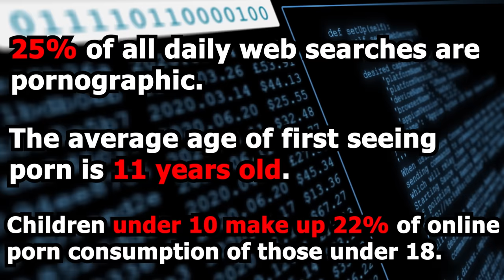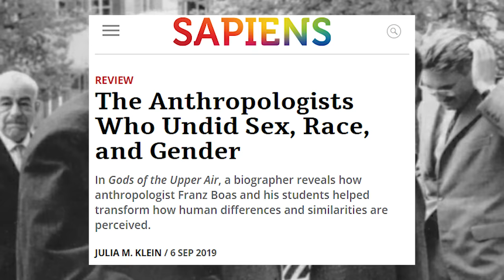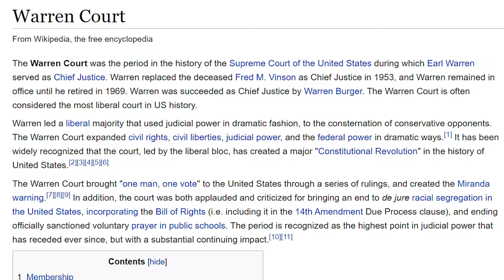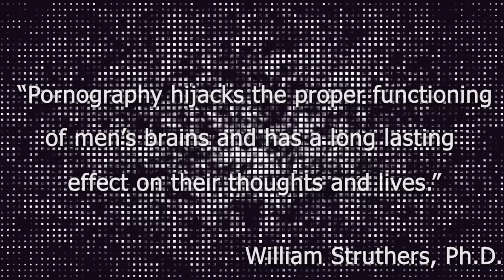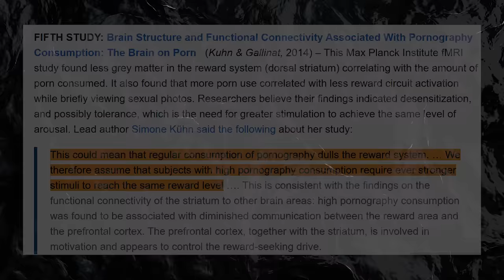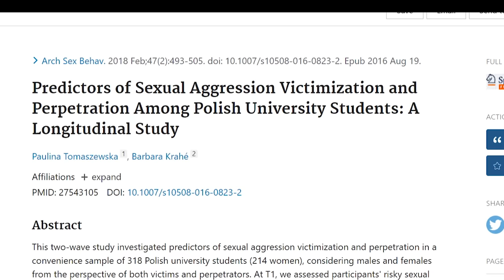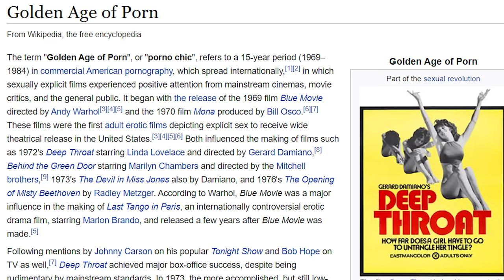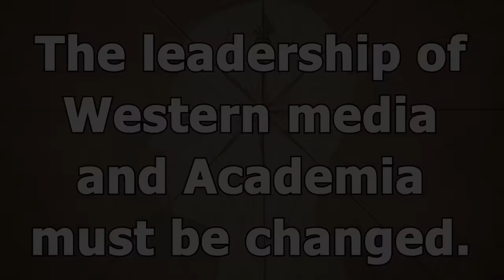How Pornography Destroys Your Mind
Pornography is one of the greatest, but at the same time most overlooked, problems of the modern world. This video analyzes the history of pornography's legalization, the industry that currently surrounds and produces porn, the effects of porn on the human brain and behavior, and what can be done to fix the porn problem at both an individual and societal level. This is how Pornography Destroys Your Mind. The term 'porn use' and masturbation to porn are synonymous in the modern lexicon, and are used as such in this video.

This video is particularly relevant for those interested in Nofap, those who are trying to avoid porn, those skeptical of porn but unsure of its effects, or really anyone who's willing to learning the truth about pornography. If you're someone doing 'No Nut November' (NNN), this video is also relevant.
Link to the PMO Hackbook to those looking for help quitting porn

Music Used In Order of Appearence:

Blackout - myuu
Into The Depths- myuu
Moonlight Sonata - Ludwig van Beethoven

Citations -

Love, T.; Laier, C.; Brand, M.; Hatch, L.; Hajela, R. Neuroscience of Internet Pornography Addiction: A Review and Update. Behav. Sci. 2015, 5, 388-433.

Laier C, Schulte FP, Brand M. Pornographic picture processing interferes with working memory performance. J Sex Res. 2013;50(7):642-52. doi: 10.1080/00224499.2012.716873. Epub 2012 Nov 20. PMID: 23167900.

Pace, S. (2014). Acquiring Tastes through Online Activity: Neuroplasticity and the Flow Experiences of Web Users. M/C Journal, 17(1).

Kühn S, Gallinat J. Brain Structure and Functional Connectivity Associated With Pornography Consumption: The Brain on Porn. JAMA Psychiatry. 2014;71(7):827–834. doi:10.1001/jamapsychiatry.2014.93

Huang S, Zhang Z, Dai Y, Zhang C, Yang C, Fan L, Liu J, Hao W and Chen H (2018) Craving Responses to Methamphetamine and Sexual Visual Cues in Individuals With Methamphetamine Use Disorder After Long-Term Drug Rehabilitation. Front. Psychiatry 9:145. doi: 10.3389/fpsyt.2018.00145

Internet Porn - Worse Than Crack?

Hernández-González M, Amezcua Gutiérrez C, Martin AS, Sánchez KR, Guevara MA. Sexual arousal decreases the functional synchronization between cortical areas in young men. J Sex Marital Ther. 2013;39(3):264-79. doi: 10.1080/0092623X.2012.665815. Epub 2013 Jan 28. PMID: 23356552.

Skakoon-Sparling, S., Cramer, K.M. & Shuper, P.A. The Impact of Sexual Arousal on Sexual Risk-Taking and Decision-Making in Men and Women. Arch Sex Behav 45, 33–42 (2016).

Kühn S, Gallinat J. Brain structure and functional connectivity associated with pornography consumption: the brain on porn. JAMA Psychiatry. 2014 Jul 1;71(7):827-34. doi: 10.1001/jamapsychiatry.2014.93. PMID: 24871202.

Afifi, Tamara & Zamanzadeh, Nicole & Harrison, Kathryn & Callejas, Acevedo. (2018). WIRED: The impact of media and technology use on stress (cortisol) and inflammation (interleukin IL-6) in fast paced families *. Computers in Human Behavior. 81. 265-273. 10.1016/j.chb.2017.12.010.

Gwinn, Andrea Mariea, Nathaniel M. Lambert, Frank D. Fincham, and Jon K,Maner, “Pornography, Relationship Alternatives, and Intimate Extradyadic Behavior,” Social Psychological and Personality Science, (2013), vol.4, no. 6, 699-704.

Seigfried-Spellar, Kathryn C., and Marcus K. Rogers. “Does Deviant Pornography Use Follow a Guttman-like Progression?” Computers in Human Behavior, vol. 29, no. 5, 2013, pp. 1997–2003.

Wright, Paul & Tokunaga, Robert & Kraus, Ashley. (2015). A Meta-Analysis of Pornography Consumption and Actual Acts of Sexual Aggression in General Population Studies. Journal of Communication. 66. n/a-n/a. 10.1111/jcom.12201.

I was serious when I said pornography's negative effects are well documented and scientifically verified. Special thanks to @thuletide on Twitter and the Your Brain on Porn website for gathering and compiling much of this research.